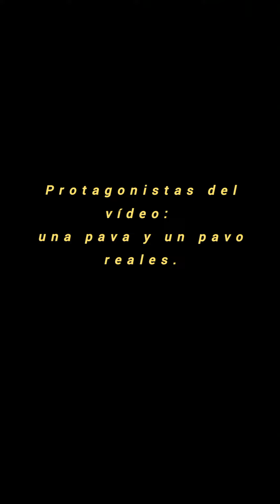Pava y pavo reales: efecto "mirror".